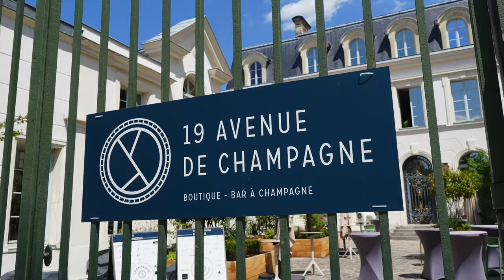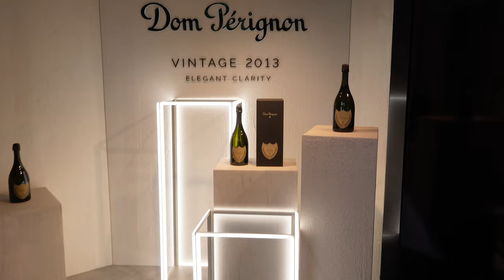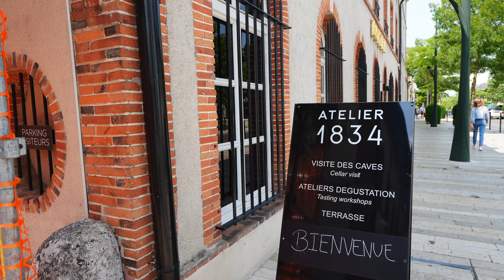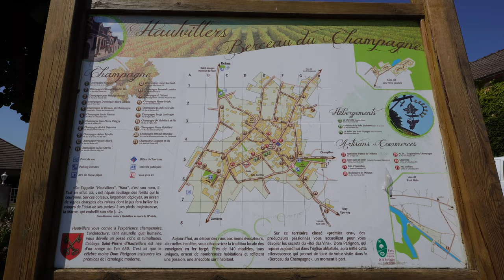How to Travel Champagne: Where to Eat, Drink & Stay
Experience the best of Champagne, France with our guide on where to eat, drink, and stay in this beautiful region. Explore all the top spots for food, wine, and accommodations in Champagne!
From Hotel Royal Champagne to must-try champagnes like Perrier Jouet, this travel guide has got you covered!

CHAPTERS:
0:00 -  Intro
0:24 -  Stop 1: Reims
2:00 -  Stop 2: Eperney
2:45 -  Stop 3: Tasting at Perrier-Jouet
3:20 -  Stop 4: Tasting at Moet-Chandon
4:10 - Stop 5: Tasting at Boizel
5:55 - Stop 6: Royal Champagne Hotel
7:03 - Stop 7: Visiting Hautville
7:37 - Stop 8: Loisium Hotel
8:10 - Outro